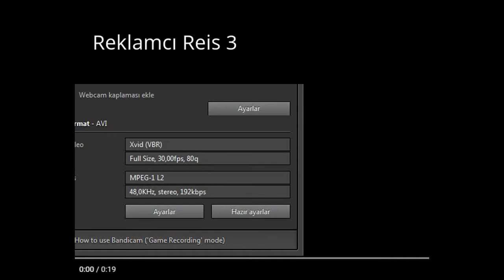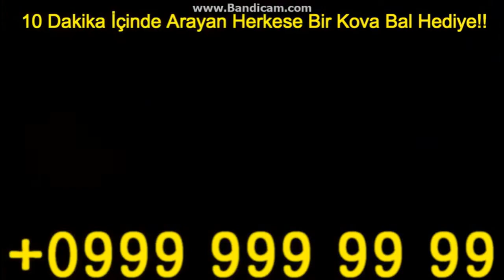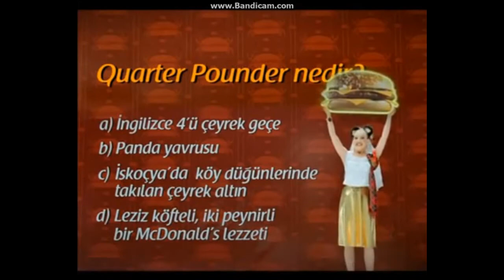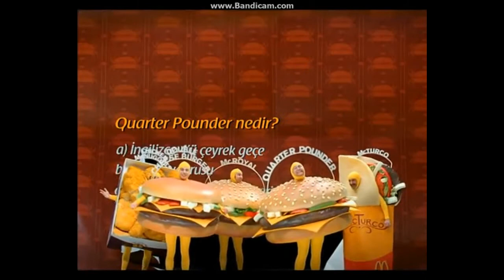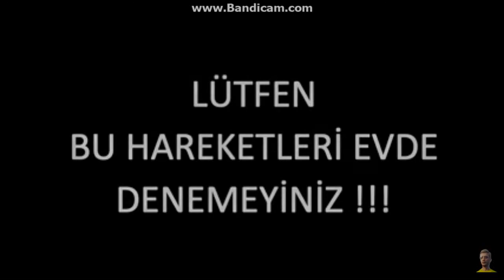Reklamcı Reis 3 - 21.08.2017